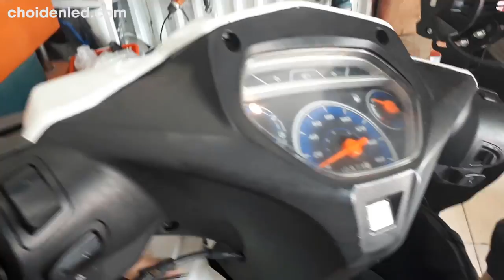HƯỚNG DẪN ĐẤU ĐÈN TRỢ SÁNG TẠI CHOIDENLED.COM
Sản phẩm đèn trợ sáng rất thích hợp với các bạn làm công việc đi lại buổi tối: dân phượt, grab, xe ôm..
Đèn được đấu nối với hệ thống điện máy, kèm công tắc nên bạn có thể bất tắt theo ý muốn.
Giá các bạn tham khảo tại web của shop.
" Đ/C: 335 Đường Bờ Sông Quan Hoa - Cầu Giấy - Hà Nội
- 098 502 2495 MR Duc
Kênh HD lắp đặt: goo.gl/W9pJ3W
LIKE VÀ ỦNG HỘ KÊNH YOUTUBE CUA SHOP NHÉ
SHOP GIAO HÀNG MỌI MIỀN TỔ QUỐC,CAM KẾT GIÁ CẢ HỢP LÝ